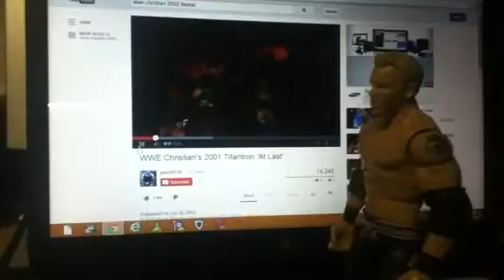The Corporate Courtroom: Episode 6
The Strange gets Stranger..